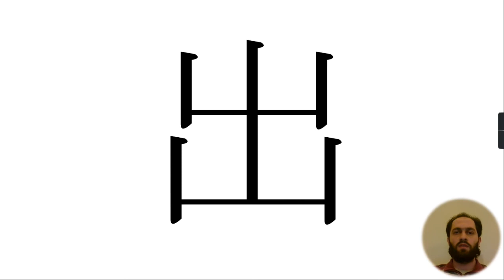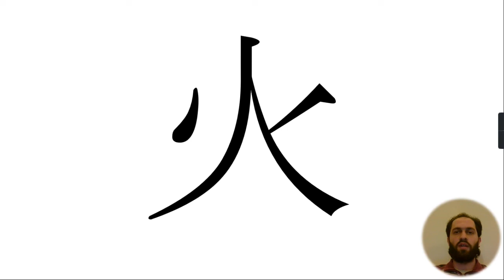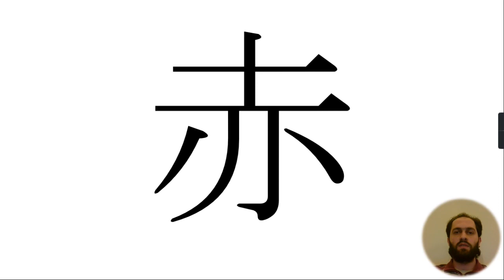Japanese Kanji of Grade 1 - Meanings